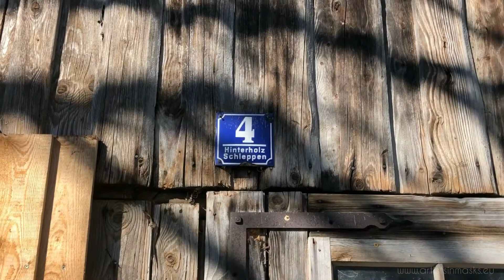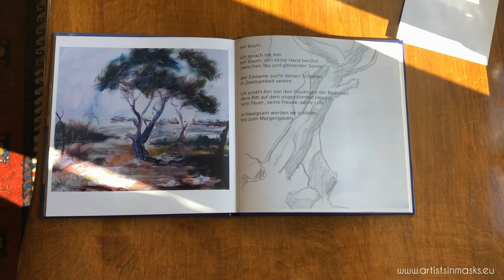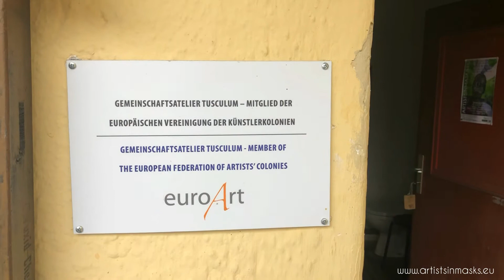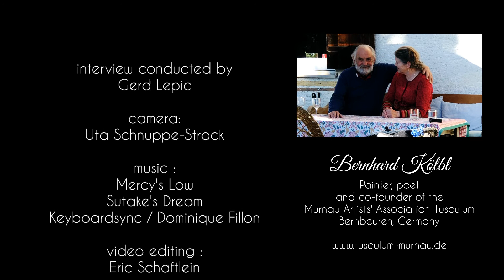Artists in Masks presents : Bernhard Kölbl